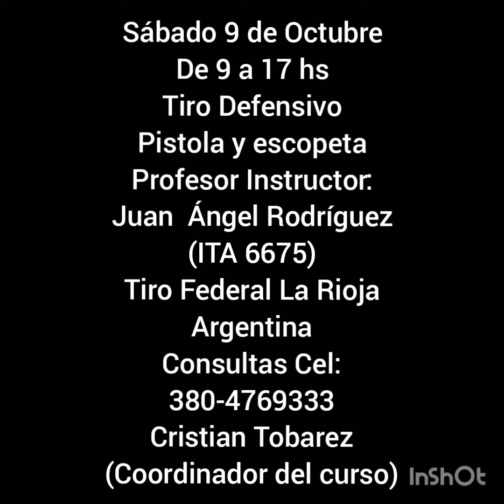Curso de Tiro Defensivo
pistola y escopeta
9 de Octubre
Tiro Federal La Rioja